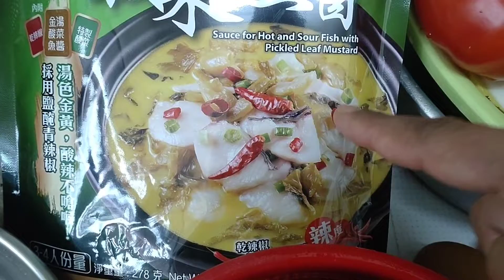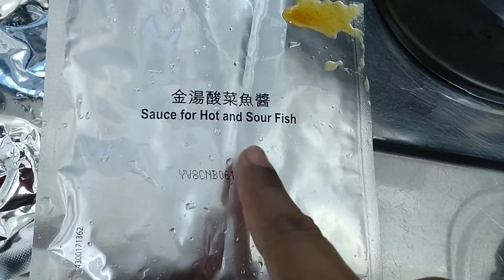Masakan sehari-hari di Hongkong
semoga video ini bisa bermanfaat buat alternatif menu masakan teman-teman.
makanan orang HongKong simple
makanan orang China rata-rata masaknya cepat dan gampang, tinggal menyesuaikan selera.